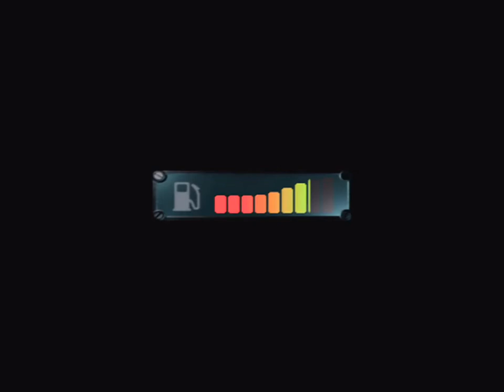Wild Wild Racing (PS2) - Part 4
As a long forgotten launch title for the Playstation 2, Wild Wild Racing is another one of those games that, for years, I have always wanted to play properly but never managed to convince myself into investing in. Until now.

Having finally completed it, I can conclude that its original demo misled me. I initially believed Wild Wild Racing played like a simple, pick up and play, racer. Never could I be more wrong.

Actually, for what it is worth, Rage's baja focused racer has enough variety and challenge that the actual gametime of 3-4 hours in competition can feel more like 20 hours plus if you ever want to get the most out of it. And worse, that argument would only apply to getting the unlockables and altogether besting each championship in first place. This is in no way accounting for hours lost in endless time trial repeats and perfections.

In reality, Wild Wild Racing takes no prisoners in demanding you know the tracks inside out as well as the very sensitivity of the cars you handle. One false move and it is back to square one, especially given the aggressive nature of the AI.

This one definitely looks like a launch game in terms of its presentation but its gameplay is as timeless as any arcade classic. That alone makes it worthy of investigating in my opinion.

PLEASE NOTE: This video is protected by FAIR USE LAWS listed under Section 30(1) of the UK Copyright, Designs and Patents Act 1989 and under section 107 of US Copyright Act 1976. It is a transformative piece of work, up for the purpose of research and critique as gameplay footage.